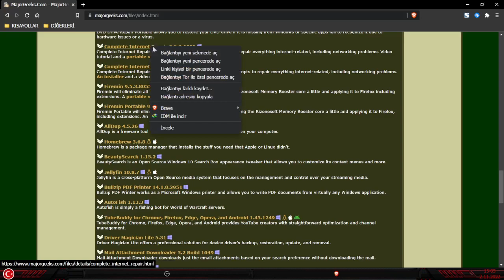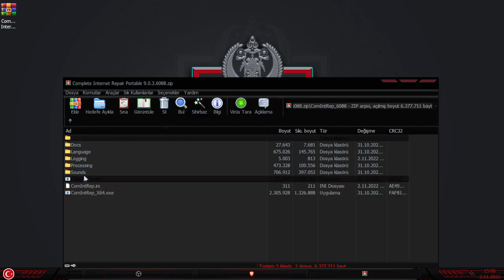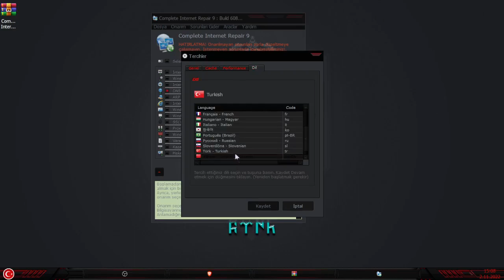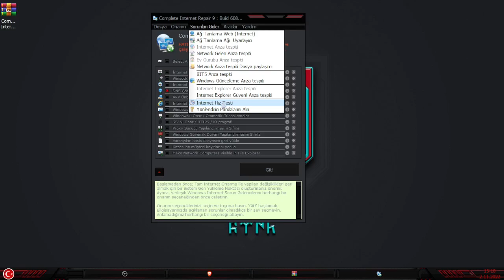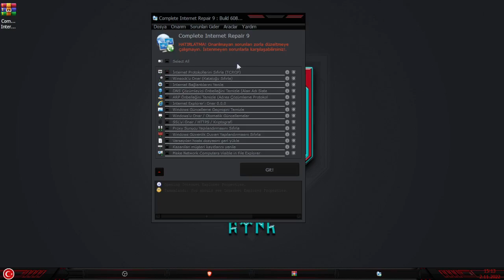Complete Internet Repair - Ağ Sorunlarını Çöz (Uygulama)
Cümleten Selamun Aleyküm arkadaşlar...

BANA BU HESAPLARDAN ULAŞABİLİRSİNİZ...
NOT: Blog sayfam da ücretli yazılımların alternatifi ücretsiz yazılımlar, youtube videolarım, ücretsiz oyun bildirimleri paylaşmaktayım. Kısaca yasal olması şartıyla paylaşımlar yapmaktayım. Blog sayfam da soru ve görüşlerinize açığım. Günlük uygulama paylaşmaktayım. Sizleri de blog sayfama beklerim...